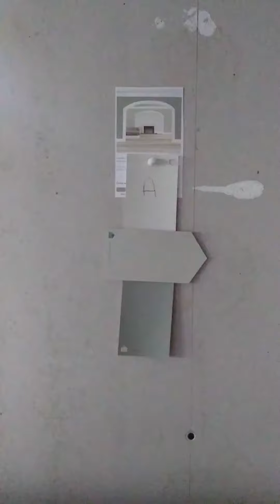Vote for the best colour scheme to go on our walls -Ep43